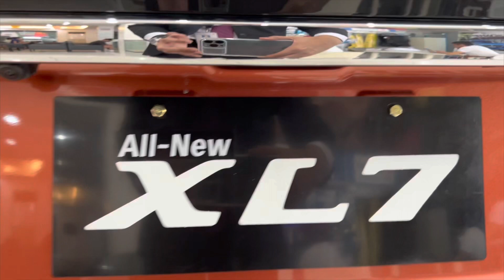Suzuki Xl7 108,000 DOWNPAYMENT.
SUZUKI XL7 2022 MODEL
1,138,000 unit price

BIG CASH DISCOUNT BA HANAP MO?
GUSTO MO MAAYOS NA AHENTE?
MAGALING MAG ASIKASO AT MAALAGA NA AHENTE

AY TEKA BAKA AKO ANG HINAHANAP MO!

RAMMEL GONZALES
SALES MANAGER

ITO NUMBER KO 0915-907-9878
tawagan mo lang ako at ako bahala sayo!